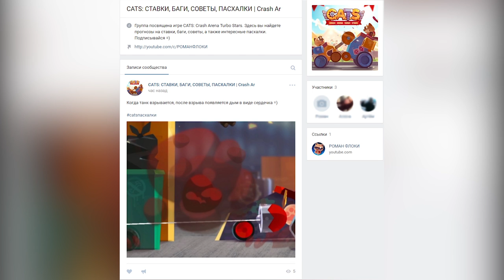10 000 000 ЗОЛОТА БЕЗ ЧИТОВ И ДОНАТА! САМЫЙ БОГАТЫЙ КОТЁНОК! - CATS: Crash Arena Turbo Stars